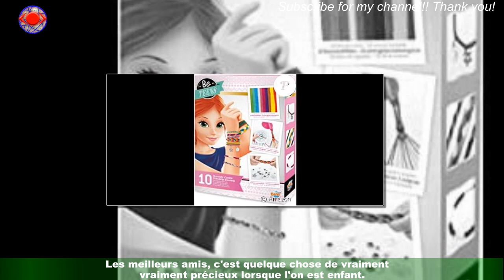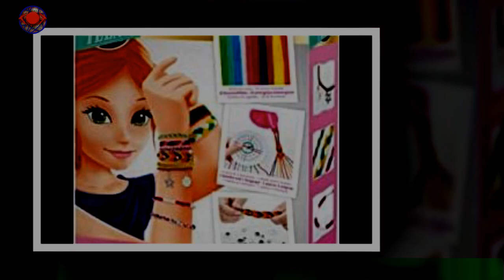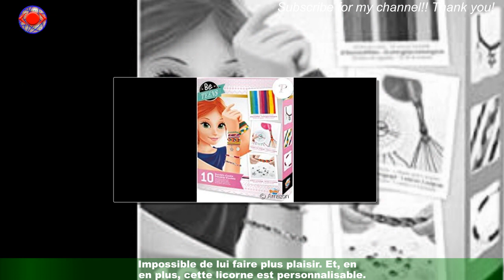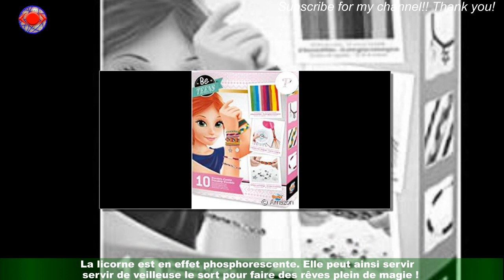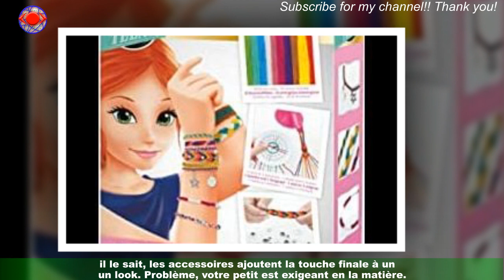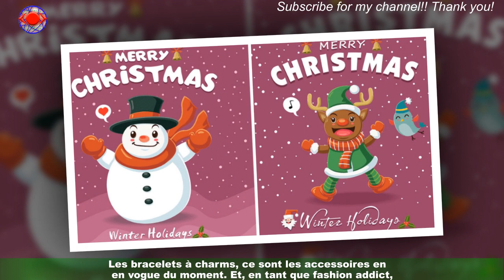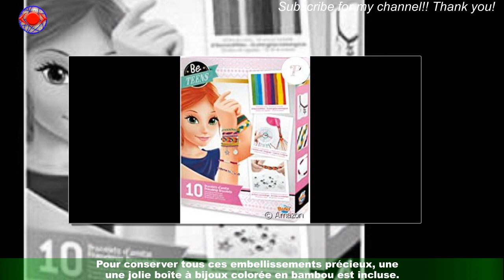Les 3 meilleurs jeux DIY se procurer pour Noël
Les meilleurs amis, c'est quelque chose de vraiment précieux lorsque l'on est enfant.C'est avec lui que l'on partage tout, des vêtements aux petits secrets. On lui fait confiance et il nous fait confiance en retour.On a donc envie de lui faire plaisir pour lui témoigner notre amitié. Parce qu'on le sait,